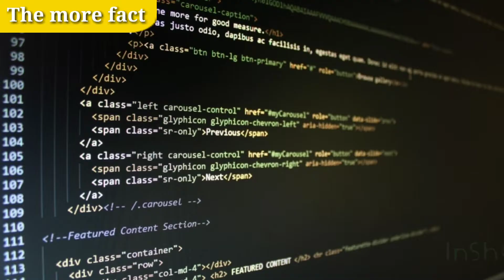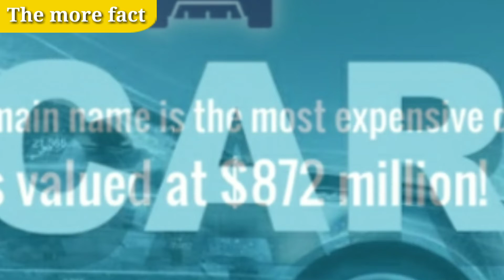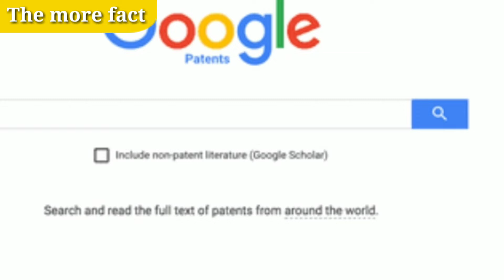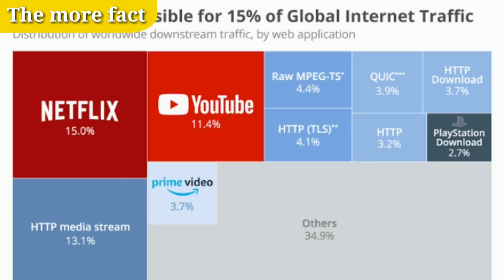इंटरनेट से जुड़े अमेजिंग फैक्ट्स।।facts amazing @FactsVerse @FactTechz @Mrmanojkumar6#net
all information collected by internet.